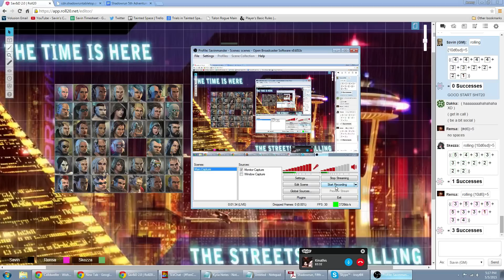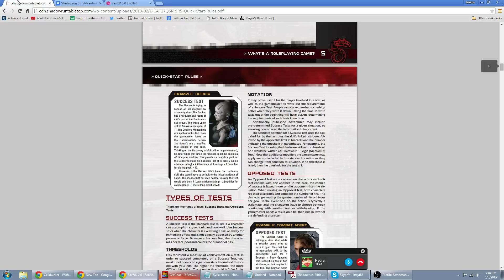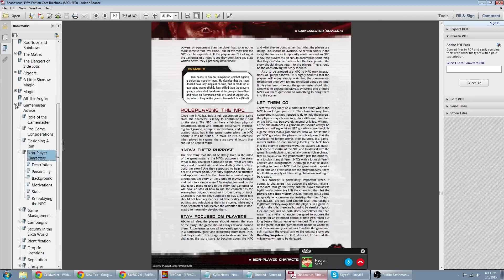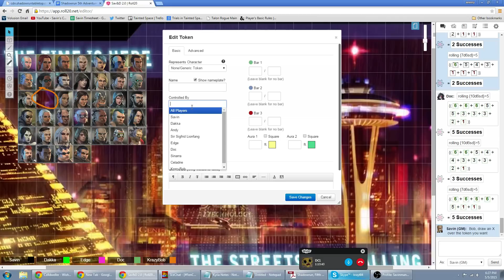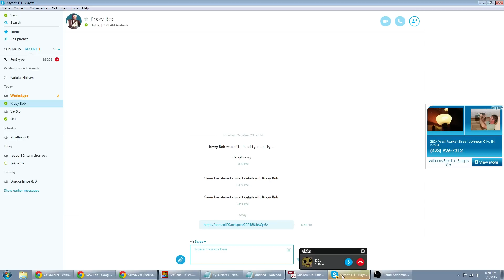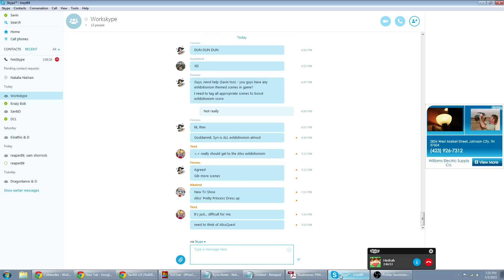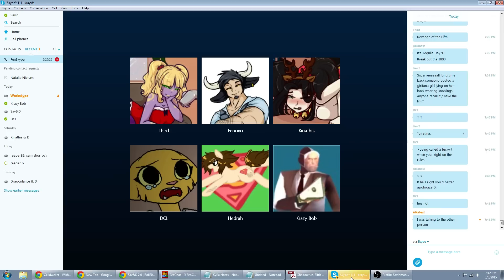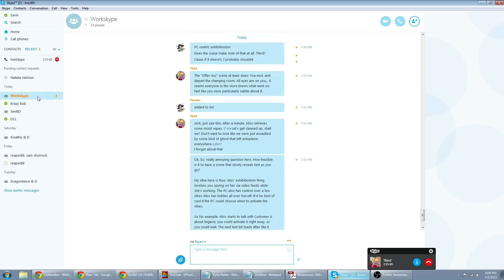Shadowrun Session 1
A short Shadowrun 5th Edition adventure to break up the monotony of D&D!

Doesn't make it a good game, though :P

The Cast:
Savin - The GM
Hedrah - Dakka, Orc Street Sam
DCL - The Edge, Elf Adept
Kinathis - Doc, Human Combat Medic
KrazyBob - Happy Feet, Human Driver